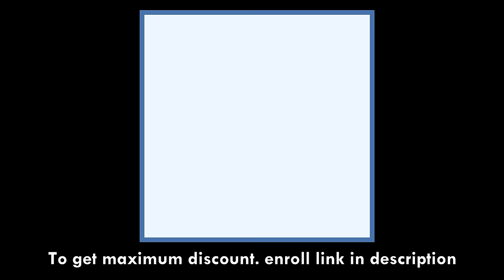Struggle Journey to Google😱 ( GATE AIR 67 & IIT Bombay placements🔥 )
Scholarship test for getting discount in ACE academy

If u are going to start GATE 2023 preparation from zero, go for ACE academy coaching. If u can are college going or Job going person, take ACE Live batch. If u are dropper go for Recorded lectures, follow Roadmap i made for your specific branch.
If u want to win the RACE, Prepare from best instead of Rest.

0:00 Journey before starting GATE exam preparation
4:51 GATE exam preparation struggle
6:31 1st GATE failure
8:00 2nd GATE failure
10:02 Depression to becoming winner AIR 67
14:51 Why not PSU
18:37 Google Placement experience
22:01 IIT Bombay Placement experience
23:37 My feeling now
29:03 Summary